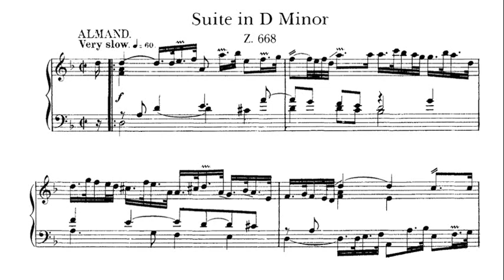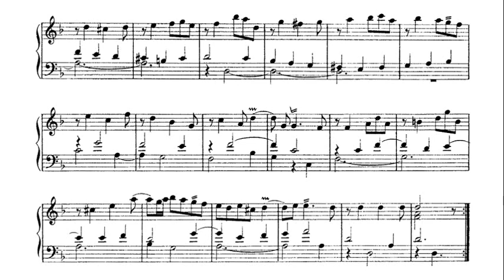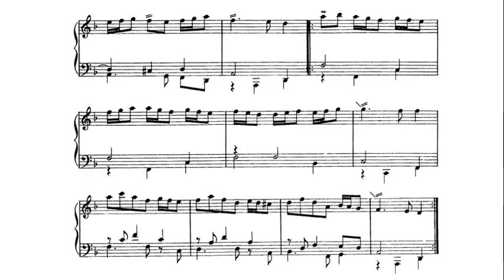Purcell: Keyboard Suite No. 7 in D Minor Z. 668 -- Robert Woolley, 1977 - Nonesuch HB-73033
Almand (0:00)
Corant (5:07)
Hornpipe (6:43)

Henry Purcell (c. 10 September 1659 – 21 November 1695) was an English composer. Although he incorporated Italian and French stylistic elements, Purcell's was a uniquely English form of Baroque music. He is generally considered to be one of the greatest English composers; no later native-born English composer approached his fame until Edward Elgar, Ralph Vaughan Williams, Gustav Holst, William Walton and Benjamin Britten in the 20th century.

헨리 퍼셀(영어: Henry Purcell, 1659년 9월 10일경[주해 1] ~ 1695년 11월 21일[1])은 영국의 작곡가이다. 이탈리아 음악과 프랑스 음악의 요소를 모두 가지고 있지만, 영국 바로크 음악의 독창적인 작풍으로 곡을 썼다는 평가를 받는다. 대표적인 작품으로는 오페라 《디도와 아이네이아스》가 있다.

Генри Пёрселл (англ. Henry Purcell, 10 сентября 1659 (?)[1], Лондон — 21 ноября 1695, там же) — английский композитор, крупнейший представитель раннего английского барокко. Писал практически во всех жанрах/формах современной ему музыки — автор знаменитой оперы «Дидона и Эней», нескольких семи-опер, музыки к драматическим спектаклям, пьес (в том числе фантазий на In nomine) для инструментального консорта, хоровых антемов (обоих типов), приветственных и траурных од, светских и духовных песен («арий») и т. д.

亨利·珀塞爾（英語：Henry Purcell，1659年9月10日－1695年11月21日），巴洛克時期的英格蘭作曲家，吸收法國與義大利音樂的特點，創作出獨特的英國巴洛克音樂風格。他被認為是英國最偉大的作曲家之一，獨霸樂壇兩百年，一直到20世紀初愛德華·埃爾加成名之前，沒有一個本土生長的英國作曲家達到他的成就。